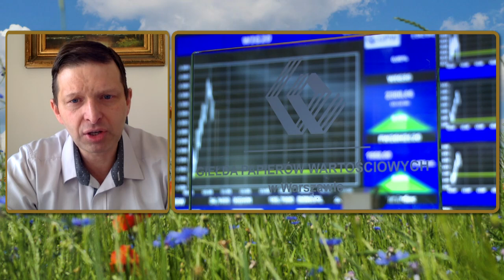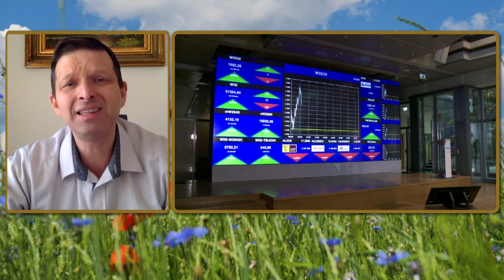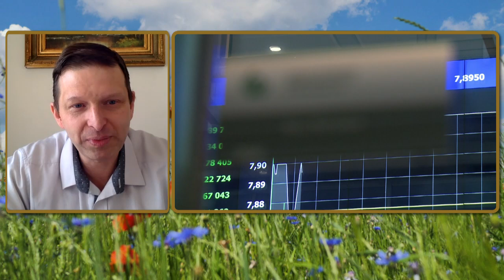Podwyżki cen energii są narzucone przez wymogi UE - Marek Zuber | Polska na dzień dobry 4/4